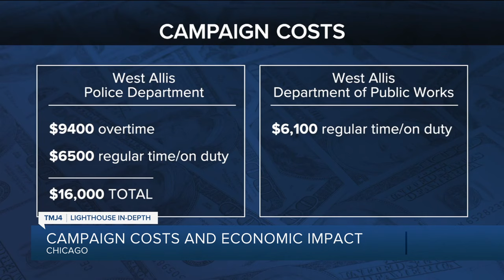Who is paying for all those campaign stops in battleground Wisconsin? TMJ4 asked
Keep your calendar open.

The campaigns are pouring into battleground Wisconsin at a fast and furious pace, creating good business for some, even local school districts

The Biden campaign paid $9700 for a rally at Sherman Middle School in Madison in July.

The Harris campaign was billed $13,300 for this July event at West Allis Central High School.

Campaign records show Trump's team paid $17,000 to rent the Waukesha County Expo in May.

Racine Festival Park says the Trump campaign paid for a lakefront rally in June - but management would not say how much.

"What makes it unique to us, is we are one of the swing states," said West Allis Mayor Dan Devine.